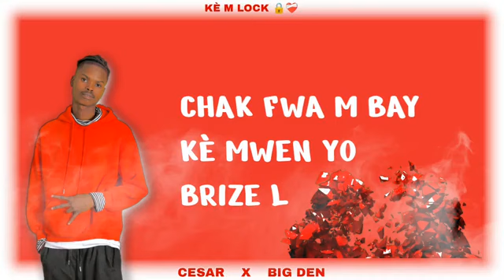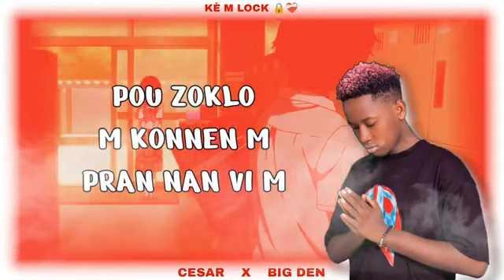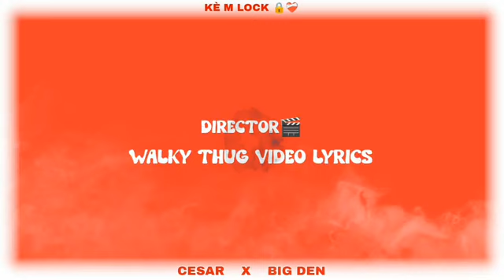BIG DEN - Kèm Lock feat CESAR DROP BEATZ (video lirycs)